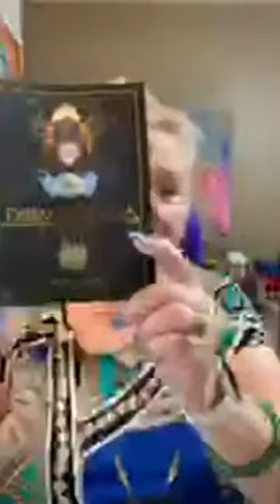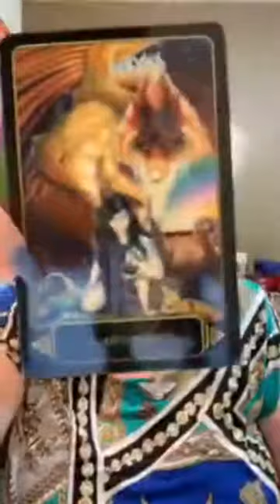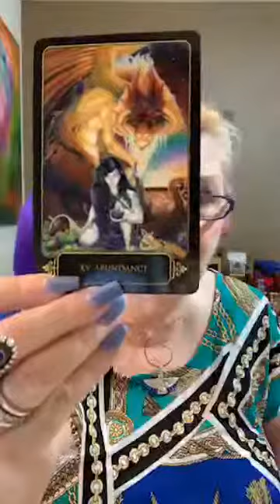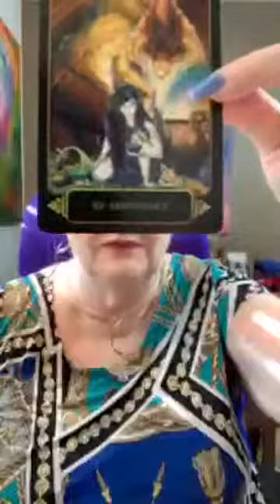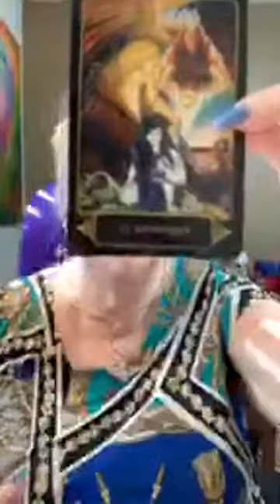5 27 19 Abundance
Focus for Monday, May 27 - XV ABUNDANCE - Embrace Abundance Consciousness, you will find you have Love in plentiful supply. Today's video explains it. From Dreams of Gaia Tarot. And don't forget about allowing yourself to manifest joining me in Egypt where we grow in consciousness even more. Let's do it.